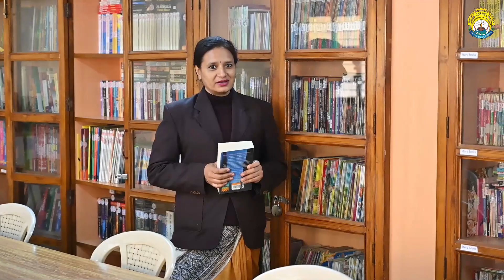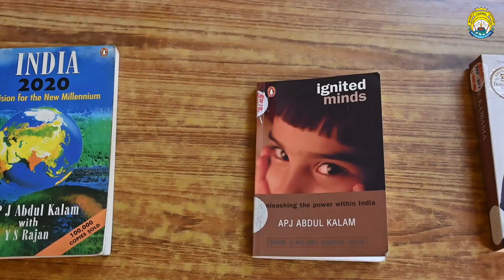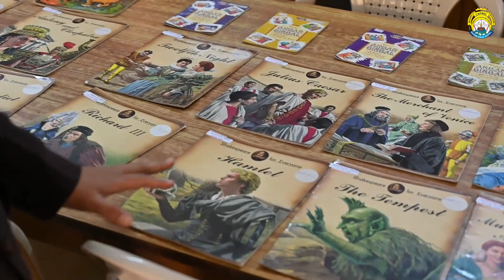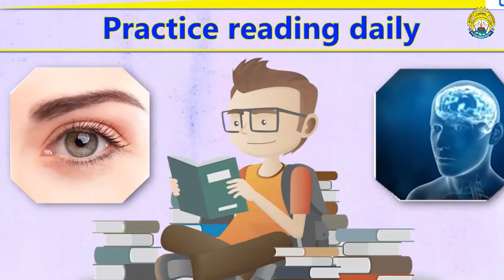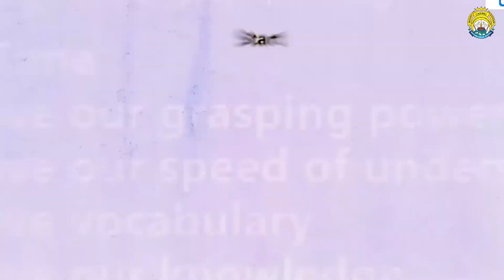|| IMPORTANCE OF BOOK READING|| MOUNT CARMEL SCHOOL, BAGHMUGALIA ||